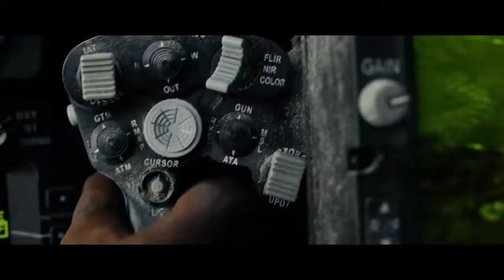Rampage X-MAXIMUM® Trailer #2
Global icon Dwayne Johnson headlines the action adventure “Rampage,” directed by Brad Peyton. Johnson stars as primatologist Davis Okoye, a man who keeps people at a distance but shares an unshakable bond with George, the extraordinarily intelligent, incredibly rare albino silverback gorilla who ha…